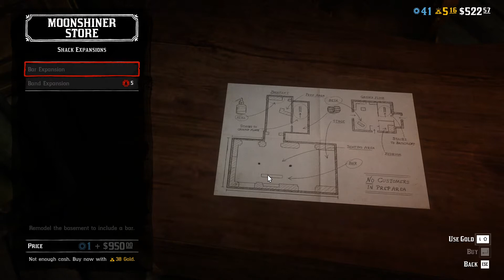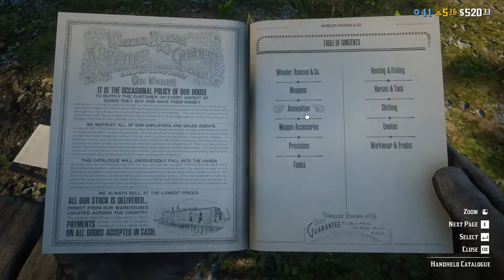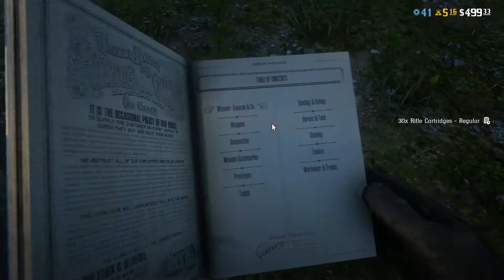Red Dead Redemption 2 Online - Part 70